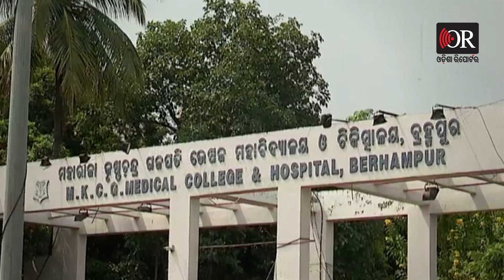ବନ୍ଦୀ କରିବା ପୂର୍ବରୁ କୁହ ଦୋଷ କଣ ? | Odisha Reporter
ଏ ହେଉଛି ବ୍ରହ୍ମପୁର ବଡ ଡାକ୍ତରଖାନାର ଆଇଡି ଓ୍ଵାର୍ଡ । ଏହି ଓ୍ଵାର୍ଡ ପାଲଟିଛି ଏବେ ଏମାନଙ୍କ ଠିକଣା । ଆଉ ଏହି ଚାରିଜଣଙ୍କ ବୟସ ୭୦ ରୁ ଅଧିକ । ବଡ କଥା ହେଉଛି ଏମାନଙ୍କ ଦେହ ଅସୁସ୍ଥ ହେବାରୁ ପରିବାର ବର୍ଗ ଏମାନଙ୍କୁ ଆଣିଥିଲେ ଚିକିତ୍ସା କରିବାକୁ । ଆଉ ମେଡିକାଲରେ ଜଏନ ହେବା ପରେ ସେମାନେ କୁଆଡେ ଚାଲିଛନ୍ତି । ବର୍ଷ ବର୍ଷ ଧରି ଏମାନେ ଏମିତି ମେଡିକାଲରେ ପଡି ରହିଛନ୍ତି  ।